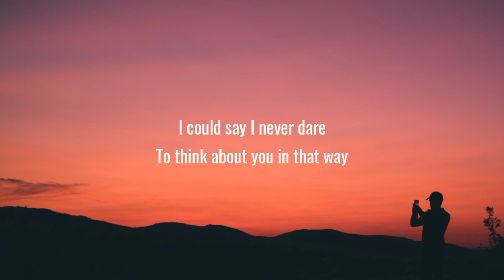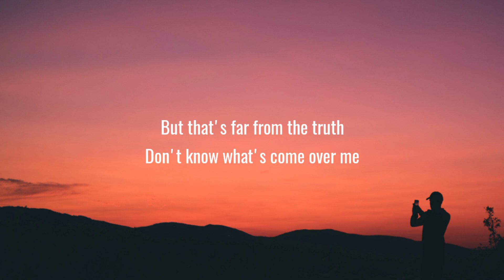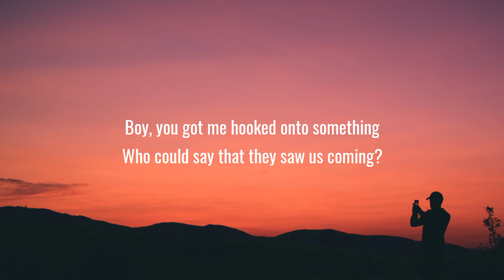dhruv - double take (Lyrics)